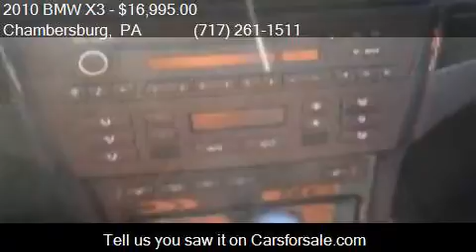2010 BMW X3 xDrive30i AWD 4dr SUV for sale in Chambersburg,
This 2010 BMW X3 xDrive30i AWD 4dr SUV is for sale in Chambersburg, PA 17202 at Kyners Auto Sales INC.

Transmission:
Color: Blue
Mileage: 93795
Contact Kyners Auto Sales INC 2040 Lincoln Way E Chambersburg, PA 17202 to test drive this 2010 BMW X3 xDrive30i AWD 4dr SUV today.